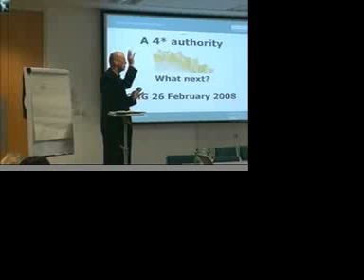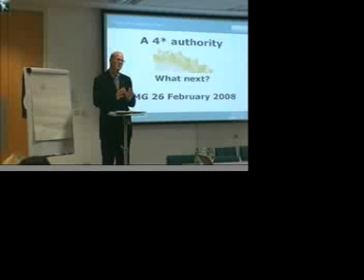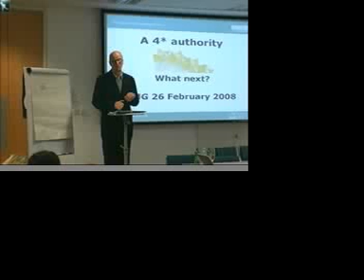New Agenda Public Sector - Who Are You Leading?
Charlie Leadbeater talks to senior managers in Barnet Council about the future of Local Government